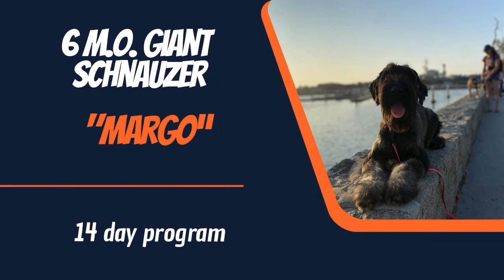GIANT SCHNAUZER/ DOG TRAINING